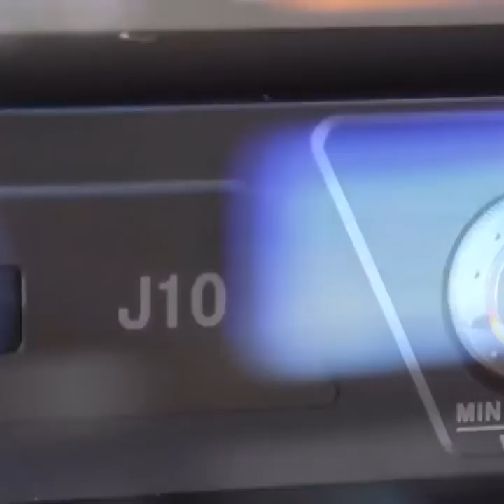Dàn karaoke 4X - Dàn Karaoke Gia Đình Cao Cấp - Nhanh Tay Tậu Gấp - Vidia 0902699186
Dàn karaoke 4X là dàn karaoke gia đình cao cấp được thiết kế riêng cho mọi nhà, vừa xem phim và cả nghe nhạc, đem đến sự vui tươi trong tổ ấm của anh chị.
Thiết kế bộ dàn 4X đẹp chuẩn, cân đối, dễ dàng lắp đặt tại phòng khách hoặc phòng hát karaoke, tăng thẩm mỹ và sang trọng cho phòng hát tại nhà.
Đây là dàn karaoke gia đình cao cấp được phối ghép với những thiết bị đến từ thương hiệu nổi tiếng như Okara, E3,... đem lại chất âm tốt cùng sự sang trọng cho căn nhà của anh chị.
Dàn karaoke 4X được phối ghép chuẩn nhất, hay nhất và khả năng chống hú tốt nhất (lên đến 98%) trong tầm giá, đem lại những phút giây trải nghiệm đầy trọn vẹn cho từng thành viên trong gia đình.
Dàn karaoke 4X - Dàn Karaoke Gia Đình Cao Cấp - Nhanh Tay Tậu Gấp

🎯Có thể anh chị sẽ quan tâm mời anh chị xem thêm các video dưới đây:
- Đt tư vấn: 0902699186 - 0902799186
-- Nhantin.vidia.vn